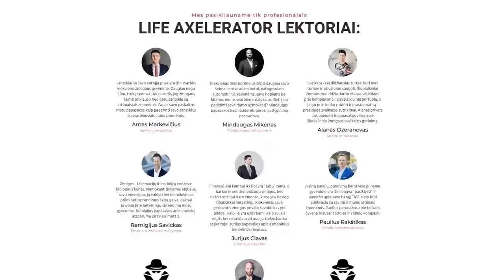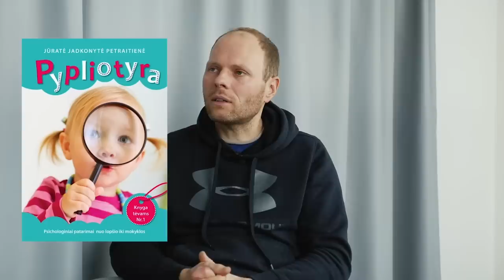MAN GIMĖ SŪNUS! KAIP AUKLĖTI VAIKUS? // VAIDAS ARVASEVIČIUS // ZIZAS PODCAST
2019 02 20 aš niekada nepamiršiu, nes būtent tą dieną gimė mano sūnus! Šis podcast'as yra itin aktualus MAN ir JUMS! Ir aš net sakyčiau, jog nesvarbu ar Jūs jau esat tėvai ar dar toli nuo to. Šitas video yra kaip ugdomoji medžiaga, net gi teigčiau sakyti, jog tai yra PRIVALOMOJI ugdomoji medžiaga.
Mamos, tėveliai, būtinai pažiūrėkite šį video įdėmiai. Vaidas Arvasevičius yra neįtikėtinas žmogus ir specialistas. Jūs man jį rekomendavote šimtus kartų, o tai, ką Jūs man sakote - aš visada girdžiu ir stengiuosi tai įgyvendinti!
Ačiū, kad esat su mumis ir būtinai dalinėms šiuo video į visas įmanomsa grupes mamoms, tėvams, forumus ir visur kitur.

Draugai, turiu didžiules nuolaidas audio knygom AUDIOTEKOJE, palikite savo el. paštą ir atiųsime laišku nuolaidos kodą

Dėmesio! Konkursas! 5 prizai:
1) G. Chapman knyga "5 meilės kalbos"
2) Bet kuri audio knyga iš Audioteka.lt
3) 1val. skype skambutis su manimi

Sąlygos:
1) Paspausti "LIKE" šiam video
2) Užprenumeruoti mūsų kanalą
3) Pasidalinti video su draugais
4) Parašyti įdomų komentarą apačioje

Mes turim tikslą 100 000 prenumeratorių šiais metais, padėsit mums įgyvendinti jį?